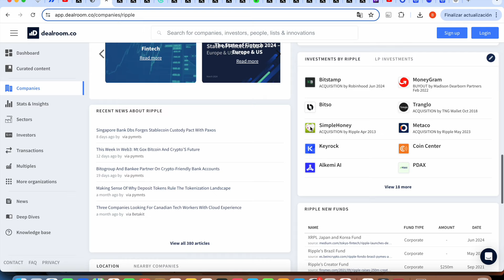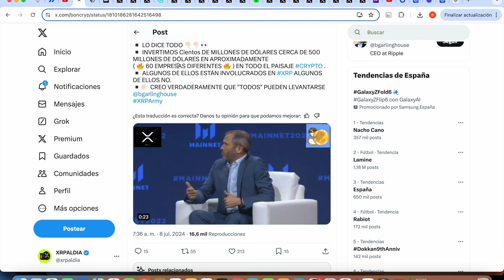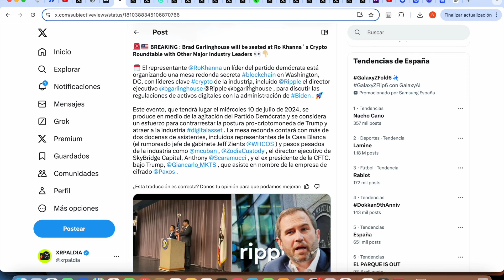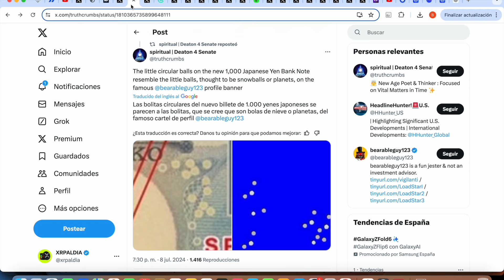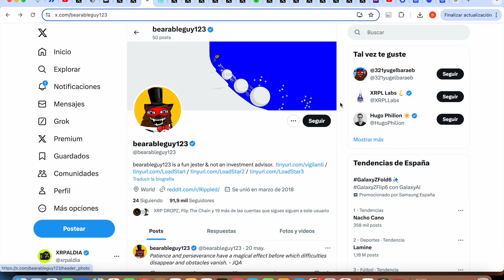¡EL CEO DE RIPPLE XRP LANZA UNA BOMBA! ¡¡¡REUNIÓN SECRETA DE RIPPLE CON BIDEN Y LA CASA BLANCA!!!